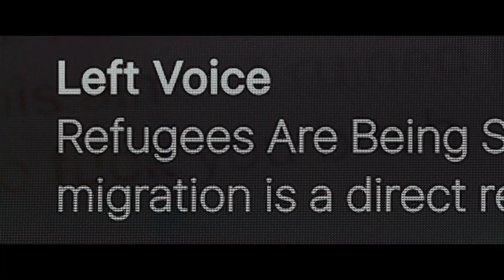FACELESS AFTER DARK Official Trailer (2024)